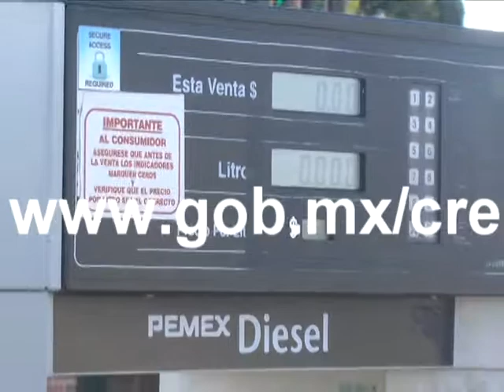Precios oficiales del combustible para el 27 de julio